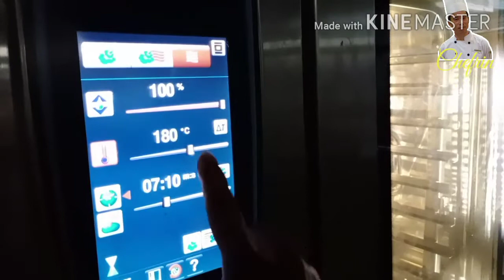เพนเน่พอร์คบอลอบชีส # เชฟพาทำ อบชีสเยิ้มๆ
เพนเน่อบชีส เมนูอบชีส สำหรับคนรักชีส

📌📌📌วิธีเก็บโพสต์​นี้ไม่ให้หายไปไหน..กดแชร์​ไปที่ไทม์ไลน์​เฟสบุ๊ค​เลยครับ😍
 👨‍🍳Chefrin​ ไม่ได้มีดีแค่การทำอาหาร😍😍

ช่องทางติดตามและติดต่อครับ

Messages 👇
m.me/chefrint

จัดทำโดยเชฟ สุรินทร์ สุตินกาศ
เผยแพร่โดย สุรินทร์ สุตินกาศ